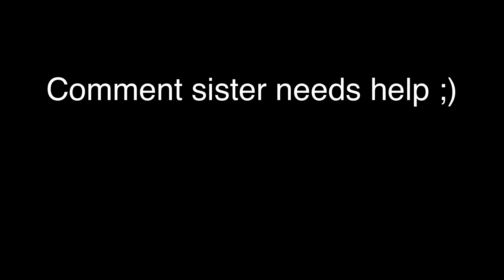IM A BEAUTY GURU NOW*i followed a James Charles makeup tutorial*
I’m coming for your favs brand. Watch out.